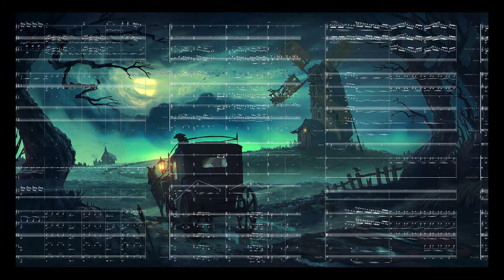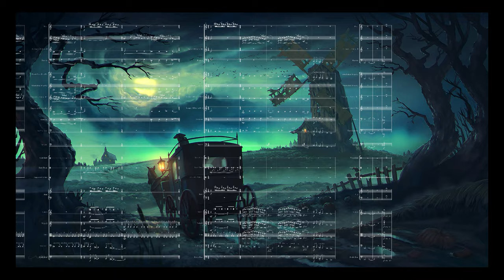Mina's Carriage Ride (Ryan Leach 12SM Oct. '22 Contest)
🎃 Happy Halloween! 🎃

This is my entry into ​  @Ryan Leach 's October ‘22 Composing Competition. Thanks so much to Ryan and to  @Musiversal   for putting this on! This piece is a bit different and a bit special (for me anyway) since the instructions were to write up to 90 seconds of original music *as if* it were to be performed by the 30-piece Czech National Symphony Orchestra. This brought the added challenge of not only notating everything, but also considering the exact players and instruments that are available. An added challenge for sure, but I found that working it all out was very rewarding.

This orchestral work is therefore written for 1 Flute, 1 Oboe, 1 Bb Clarinet, 1 Bassoon, 2 Bb Trumpets, 1 Tenor Trombone, 1 Bass Trombone, 2 French Horns, 1 Harp, 9 Violins (total for both I and II), 4 Violas, 4 Violoncellos, 1 Contrabass and a single percussionist.

I have also created two mockups of this piece, one using (exclusively) Spitfire Audio’s BBCSO Pro and one using (again exclusively) VSL’s Synchron Prime Edition:

The background image and inspiration for this piece is provided by Andy Walsh, check out his stuff

I found Andy’s illustration immediately evocative of both Bram Stoker’s Dracula (that and also the Curse of Strahd/Ravenloft campaign from Dungeons and Dragons). I imagined Mina Harker spirited away in Count Dracula’s carriage in a harrowing (but adventurous!) chase scene through the Carpathian mountains. At least that is where I was trying to go with the music. Hope you enjoy it, feedback and comments are very welcome!

🎼 Score was done with Dorico Elements and features NotePerformer playback. The PDF of the score is available for download

🎥 Video edited done in VSDC

🩸Blood dripping effect provided by Vecteezy

👻Best of luck to all the contestants and Happy Halloween!